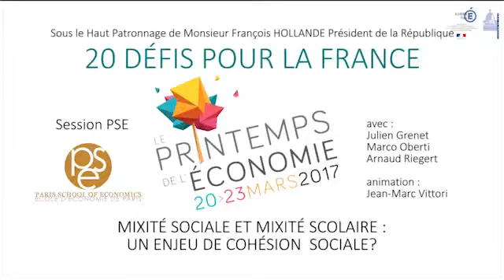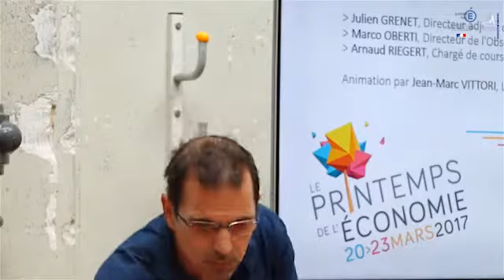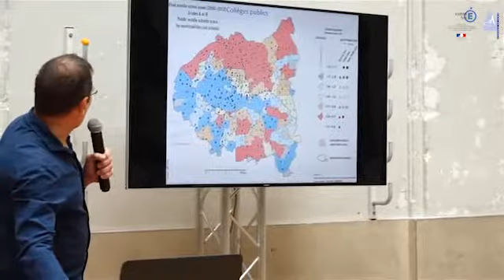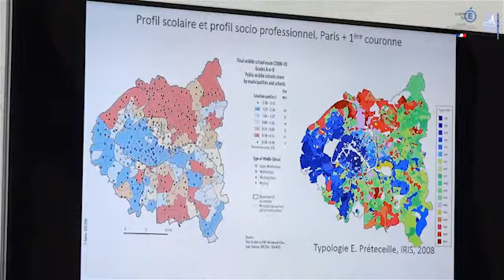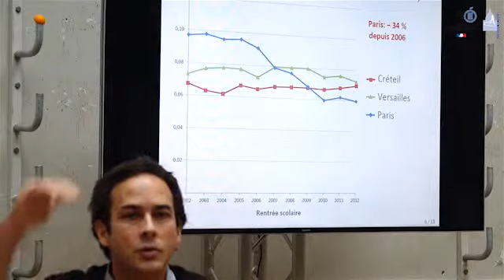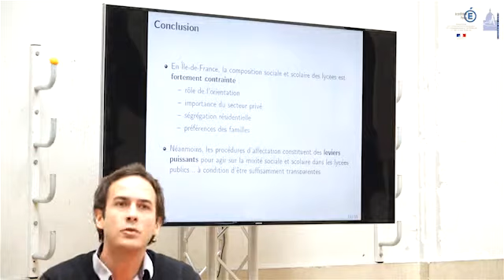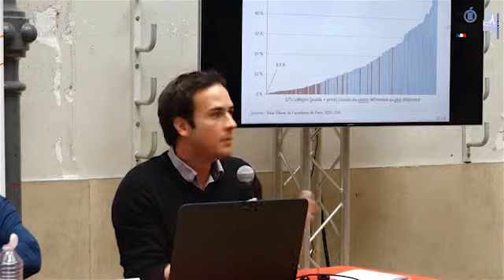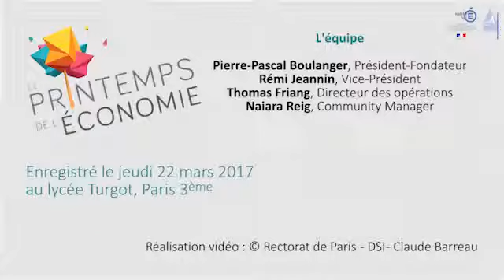#23 - Mixité sociale et mixité scolaire : un enjeu de cohésion sociale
Session #23 du Printemps de l'Economie 2017

Alors que la mixité sociale et scolaire est au coeur de la cohésion sociale, la ségrégation scolaire s'enracine et a des effets dévastateurs en terme d'inégalités. Quelles solutions peut-on proposer en France, en s'inspirant de ce qu'ont fait d'autres pays ? // Session Paris School of Economics avec :
- Julien GRENET, Directeur adjoint de l’Institut des politiques publiques, Professeur associé à la Paris School of Economics
- Marco OBERTI, Directeur de l'Observatoire Sociologique du Changement
- Arnaud RIEGERT, Chargé de cours à la Paris School of Economics
- Animation : Jean-Marc VITTORI, Editorialiste, Les Echos